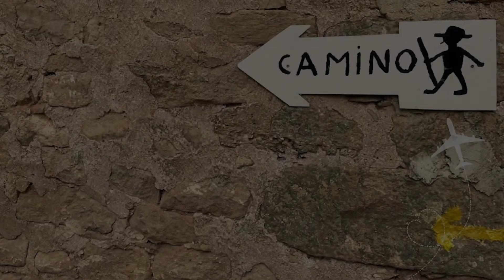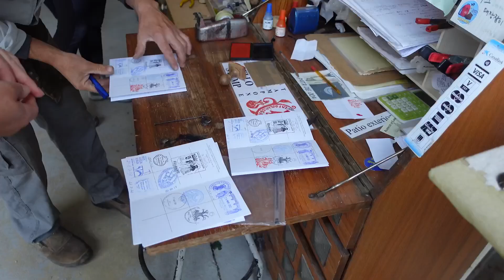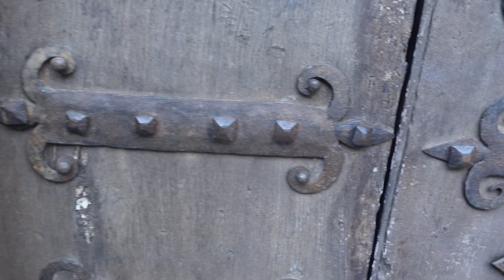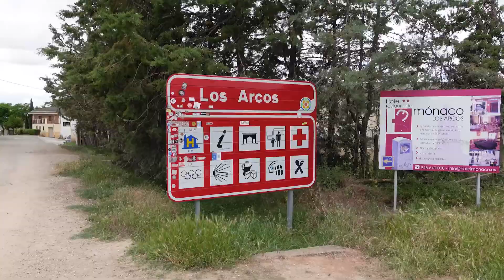Camino de Santiago Documentary | Day 7 walk Estella to Los Arcos with free wine and lost kids | Ep 9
Join us on our travels on the Camino de Santiago! About this episode:

After an amazing night (in a double bed 👍 with the wife and the kids in a separate room) at the hostel in Estella up we get and start heading out towards our next stop, Los Arcos.

After purchasing even more Compeed before we leave Estella, the 22.5km walk through another scenic route is accompanied with random conversations with kids about berry jus 🤷‍♂️! We then start hitting the winery's and even better we hit 'free wine'! We just had to give it a go

The walk being in full swing, we leave the kids behind us to catch up with us and we then get a phone call about 15 minutes later...they wandered off the trail 😱! Don't panic...they found us!

Just before getting to Los Arcos, Louise needed a little music to finish off the walk (sorry Abba!) and to get to the Albergue to rest some poorly feet

Catch us on Episode 10 when you see us tackle the next stage of our walk to Logrono and a well deserved rest day!